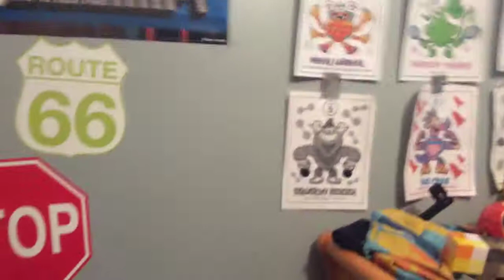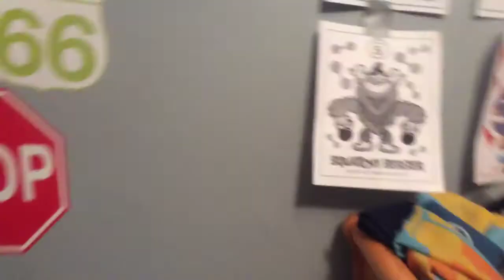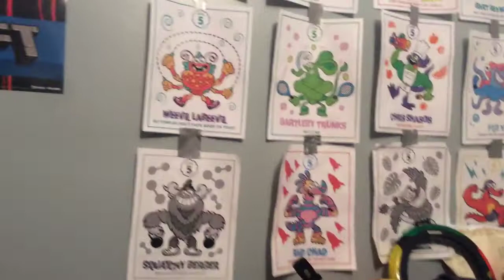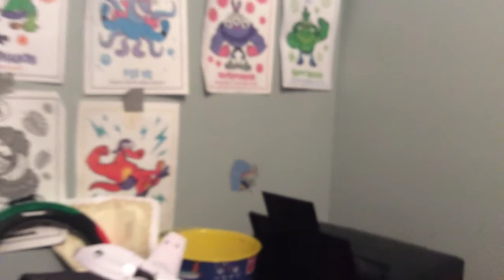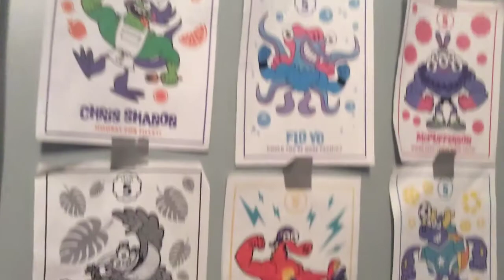Battle For GoNoodle Episode 3A : If You Can’t Take The Heat (S1-E03A)